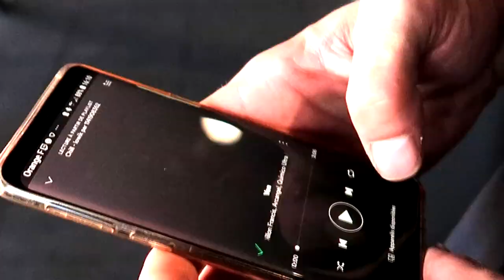COUPLE GOALS - EPIC TRAINING - Mr&Mme Maigre !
) avec le code LOWIK10 et 1 TRAINING OFFERT* + KDOS** (omega3, réduction sur whey, bcaa gratos ... )

► ► ► ► Cadeaux du  Mois de SEPTEMBRE 2018

►►** OMEGA 3 ou 1 pot de beurre cacahuète ou CHOCO whey butter    (€45 de commande)

►► ** Un pot L-GLUTAMINE ou 1 WHEY 400 GR FREAKING ou 1 pot de VITAMINES  ou CREATINE ou BCAA (€65 de commande)

(atteint le montant de la commande cité ci-dessus & le CADEAU se rajoutera tout seul dans ton panier. Enlève AD BLOCK le temps de ta commande sinon tu n'auras pas le choix de tes cadeaux)

►► * 1 TRAINING OFFERT du muscle de ton choix  (pour 30 euros de commande).

Si t'as pas trop compris comment ça se passe pour les KDOS, je t'explique tout